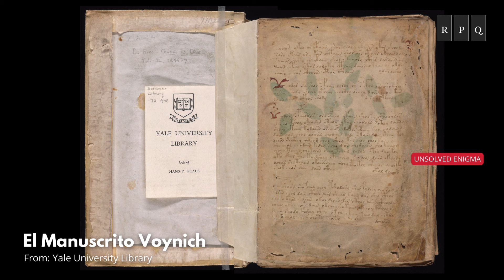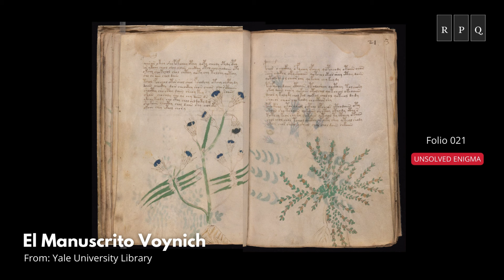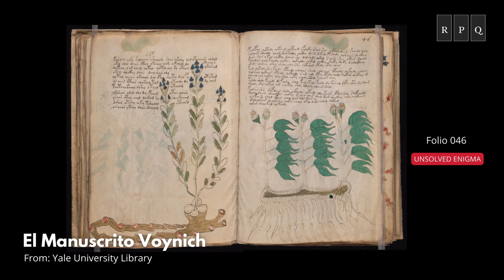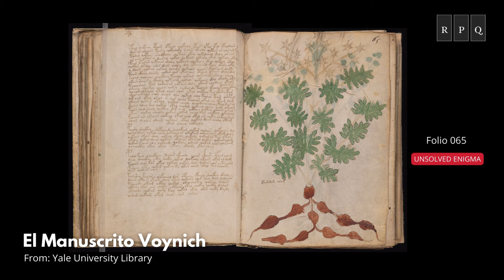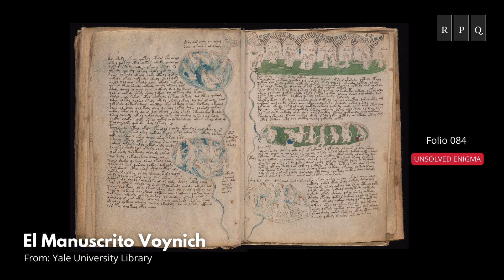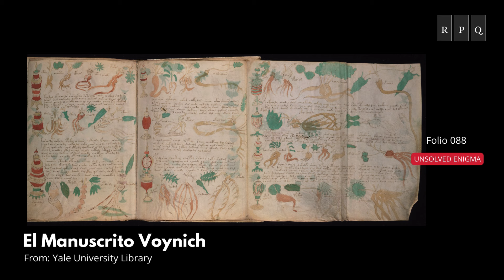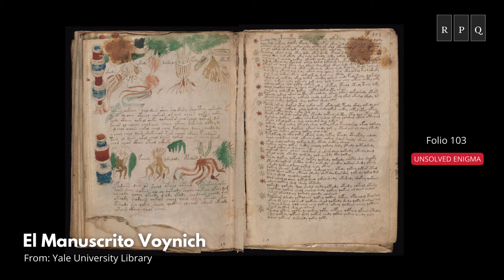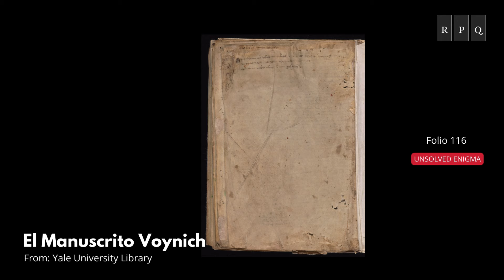El Códice Voynich, imágenes de los escritos completos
El Manuscrito Voynich es un libro enigmático descubierto en 1912, cuyas 240 páginas están escritas en un lenguaje indescifrable y repletas de ilustraciones de plantas inexistentes, diagramas astronómicos y figuras humanas en escenas incomprensibles. A pesar de los intensos esfuerzos de criptógrafos y académicos, su contenido y propósito siguen siendo un misterio profundo, alimentando teorías que van desde un tratado de conocimientos esotéricos hasta un elaborado engaño medieval, dejando a la humanidad intrigada por un enigma que parece desafiar el tiempo y la lógica.